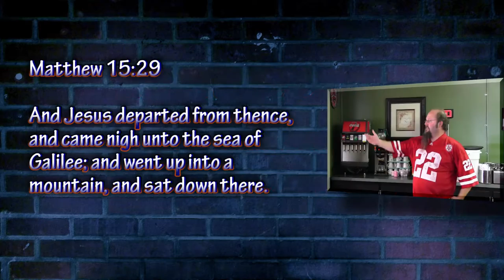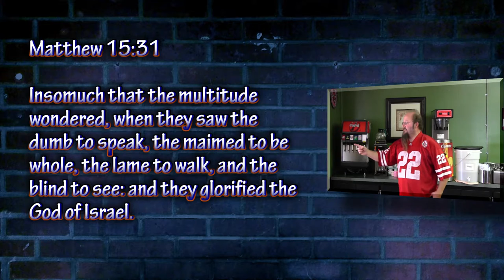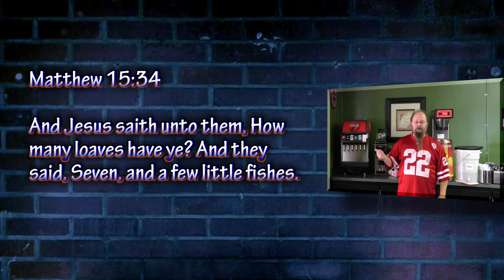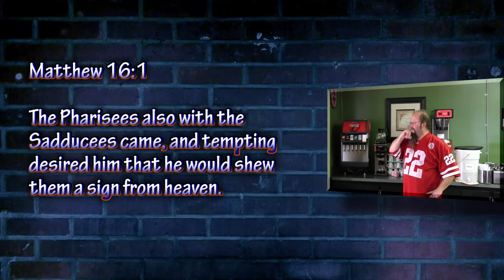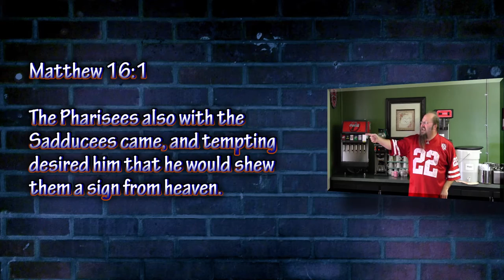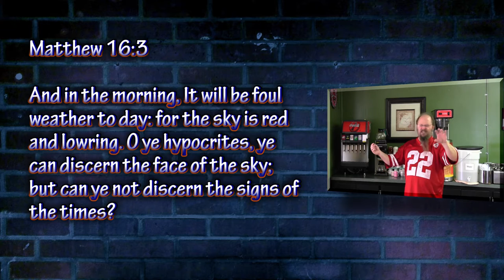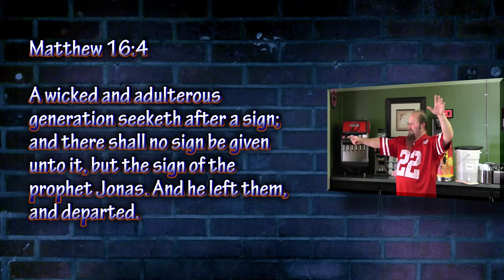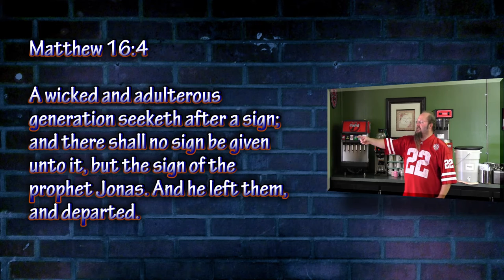Faultline - Matthew 15:29-16:4